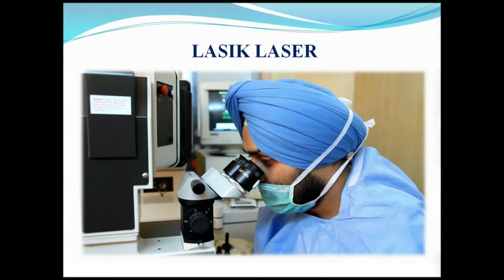Himachal: शिमला MC और विधानसभा चुनाव को लेकर प्रदेश महिला मोर्चा ने तैयार की रणनीति